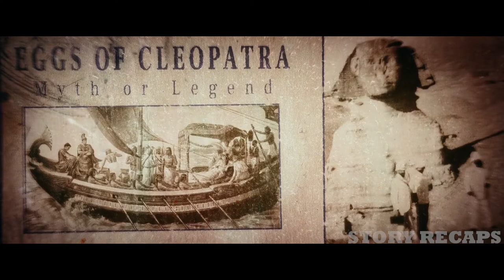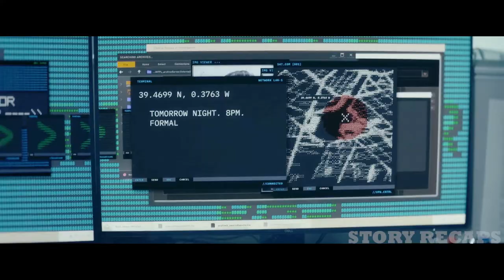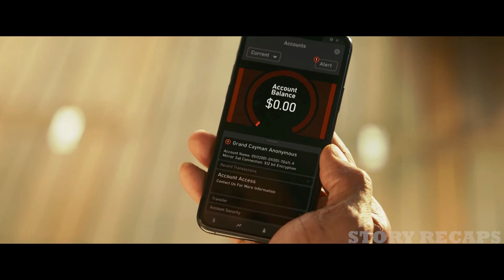The world's most sought art thief hunted by an Interpol agent. | STORY RECAPS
Hi, Story Recaps, We are here with the movie Summary of Movie "RED NOTICE'.

Movie Plot  ↓

In order to catch an elusive thief who is always one step ahead, an FBI profiler investigating the world's most wanted art thief becomes his willing partner in crime.

Starring: Dwayne Johnson,  Ryan Reynolds,  Gal Gadot.